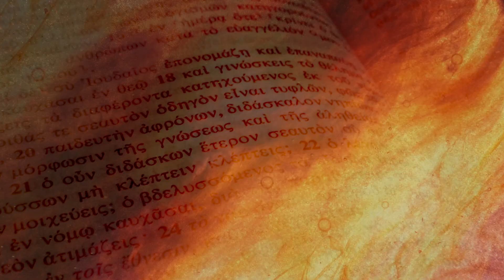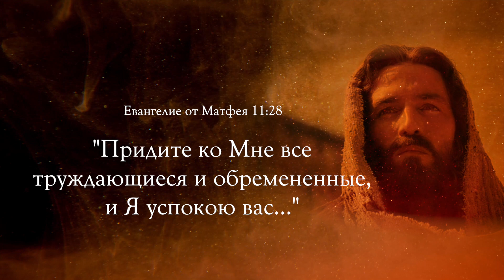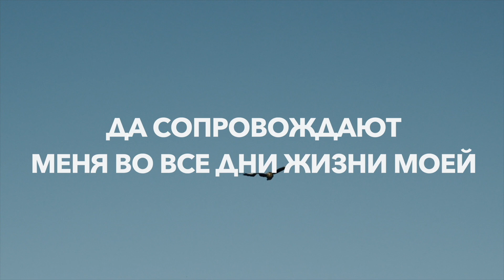Христос и политика – программа «Золотое время» с Максимом Мясниковым. Выпуск №9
После того как Иисуса предали и привели к правителю Иудеи – Понтию Пилату, он тщательно исследовал обвинения, но не нашёл в Нём никакой вины.

Если бы Иисус был хотя бы немного замешан в каких-либо политических вопросах (а на тот момент Иудея была оккупирована римлянами и многие местные жители были эти недовольны и поднимали восстания), у Пилата был бы повод Его обвинить, но Он был настолько чист перед законом, что даже при тщательном исследовании правитель не нашёл в Нём никакой вины.

В новом выпуске программы «Золотое время» Максим Мясников разбирает важнейшие качества, присущие Христу, которые помогут нам не только избежать многих неприятностей, но и хранить мир внутри себя.

Понравилось видео? Поставьте палец вверх! Пишите Ваши отзывы и комментарии, нам очень важно знать Ваше мнение.